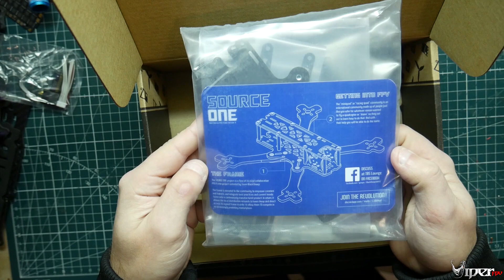DRONE DROP - December 2019 Unboxing & Last Drone Drop Ever!!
Winner will be picked with a seperate video on 1/1/2020

Recommended Gear
*RacedayQuads*
Bundle Deals
Radios & Accessories
Goggles & Accessories
Frames
Flight Controllers
Motors
Receivers
FPV
Batteries
ESCS
BNF Quads
Misc
*Banggood*

It does not cost the consumer anything to use these links. Even if you do not like what I have recommended and you want to purchase a product as long as you click on one of my links I get credit. Thank you for all your support!